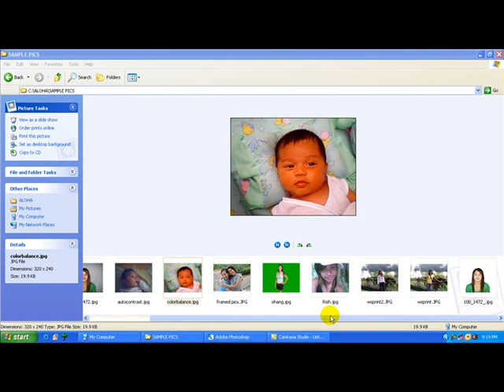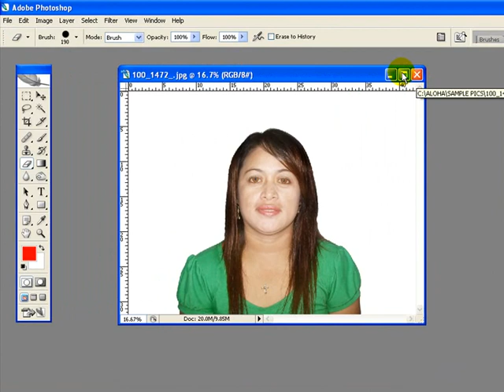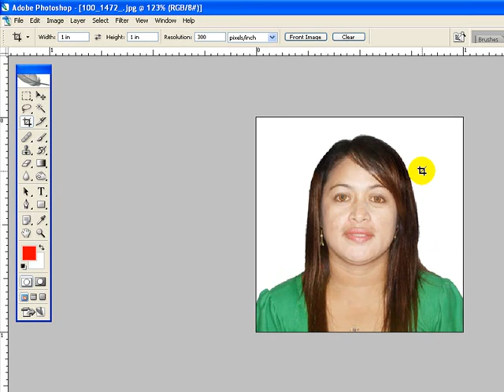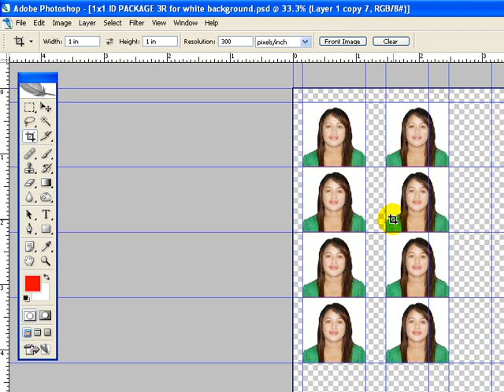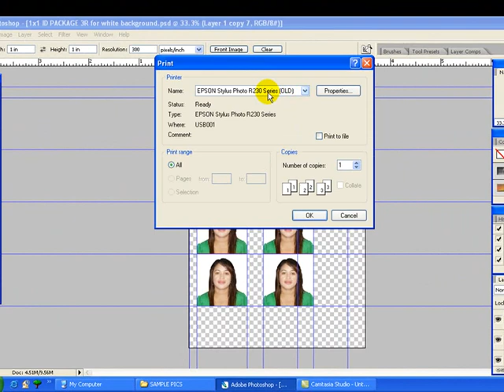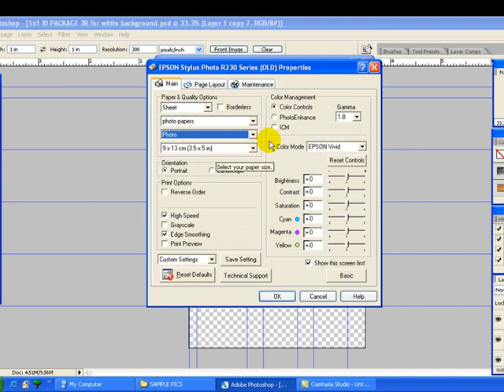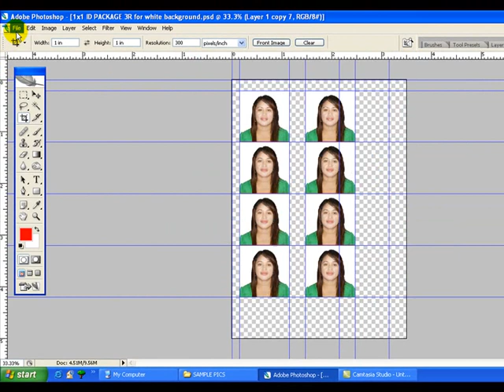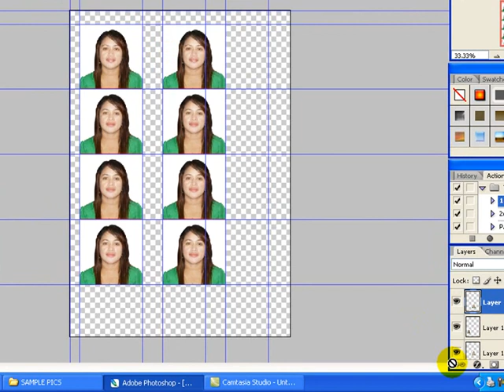Creating Digital RUSH ID package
Video tutorials on how to create ID package in Photoshop.

PISOPRINT Digital Photo Printing Package